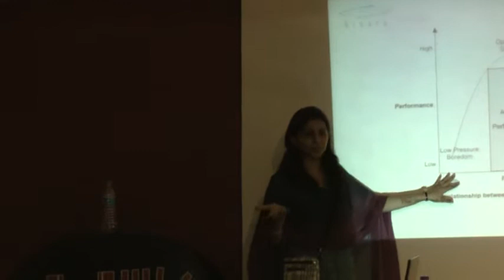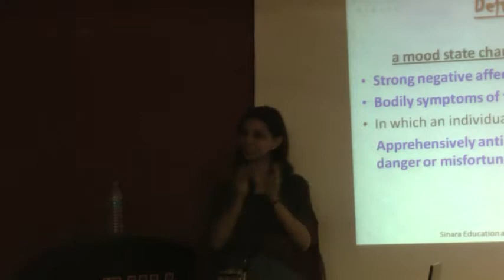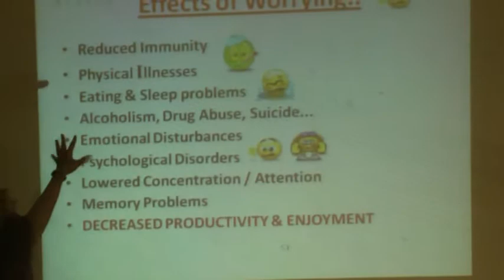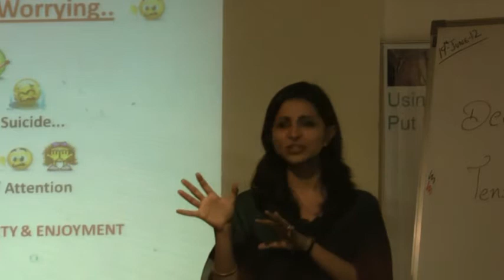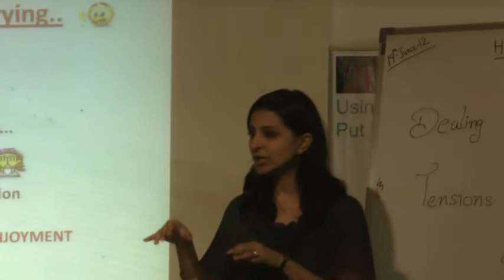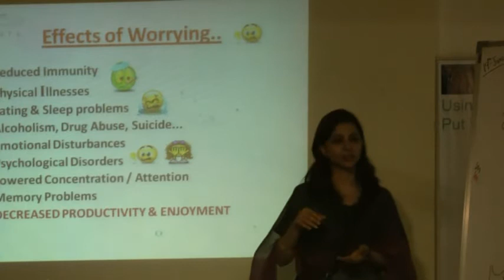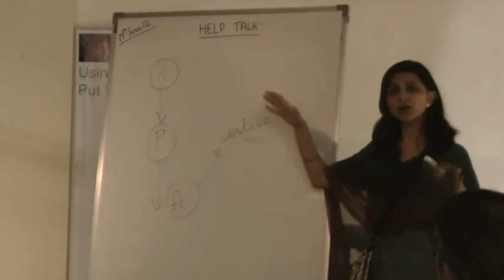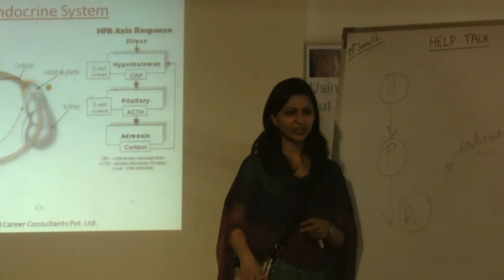Dealing With Worries Tension And Fears By Ms. Tarana Pithawala Part 2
This video is a talk by Ms. Tarana Pithawala at HELP on 19th-June-12. Topic "Dealing With Worries Tension And Fears". This is part of the HELP Talk series at HELP, Health Education Library for People, the worlds largest free patient education library